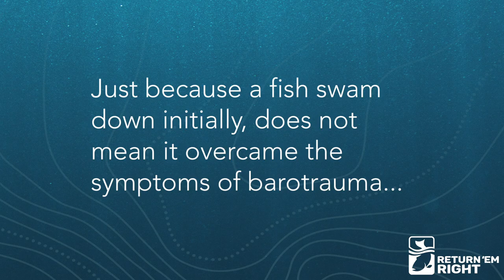Tagged and Surface Released Red Snapper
The only visible sign of barotrauma this red snapper was showing was a bloated stomach. The fish initially descends, but is unable to stay down, and is ultimately eaten by a bull shark. Using a descending device or a venting tool would have safely descended this fish back to a safe depth.